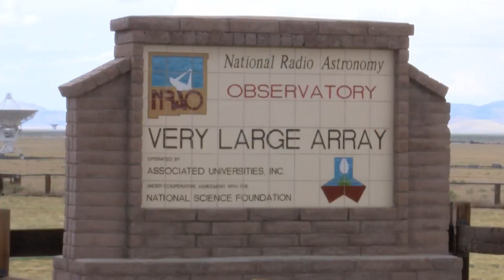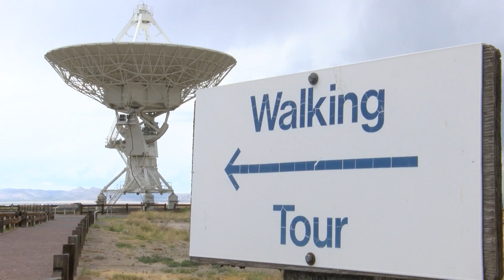Big changes coming to the Very Large Array in Socorro County